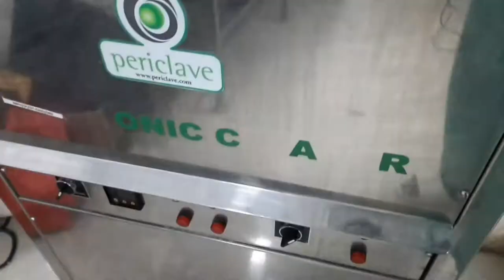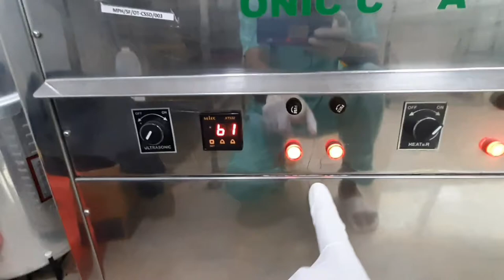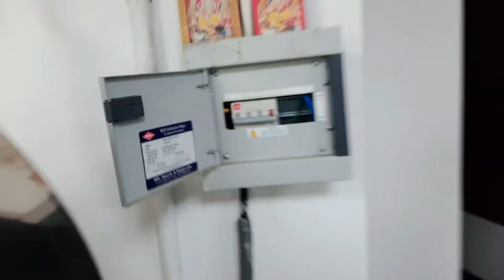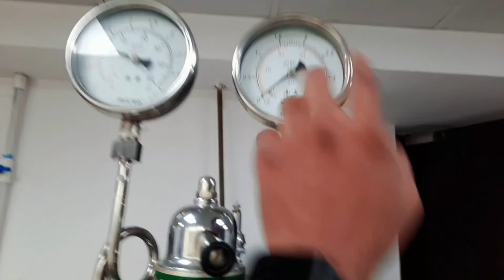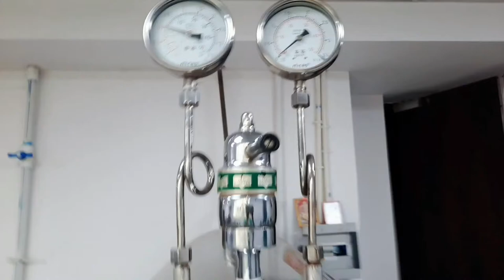How To Autoclave Surgical Instrument || kaise Surgical Instrument ko Autoclave kre 🏥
Aaj ke video me aap ko maine kuch General Instrument ke nam bataya but next video me OT ke relative aur bhi interested video milegi to channel ko jarur subscribe kr lijiyega.
Video kaisa lga aap comment krke jarur bataye aur koi question ho to aap mujhe Instagram pr bhi mgs kr skte h.
Video apne friend's whatsapp group me share krna na bhule